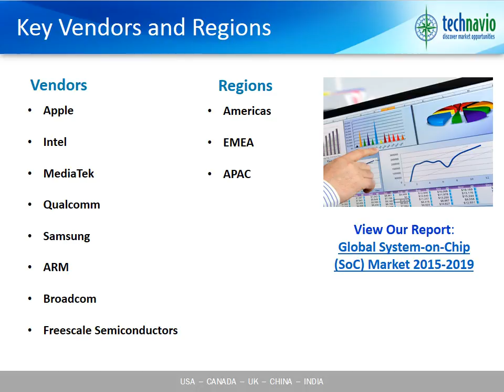Global System on Chip SoC Market 2015-2019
Technavio's report, Global System-on-Chip (SoC) Market 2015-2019, has been prepared based on an in-depth market analysis with inputs from industry experts. The report covers the Americas, APAC, and EMEA; it also covers the landscape of the global system-on-chip (SoC) market and its growth prospects in the coming years.